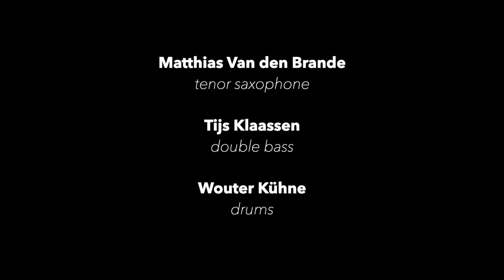Matthias Van den Brande Trio - Approaching The Present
Matthias Van den Brande Trio
"Approaching The Present"

Matthias Van den Brande: Tenor Saxophone
Tijs Klaassen: Double Bass
Wouter Kühne: Drums

Single release date: 21/03/2022
EP release:  31/03/2022